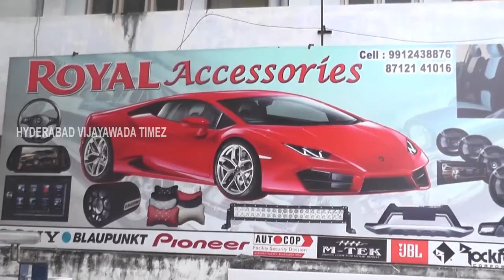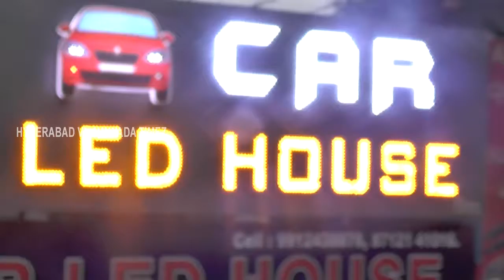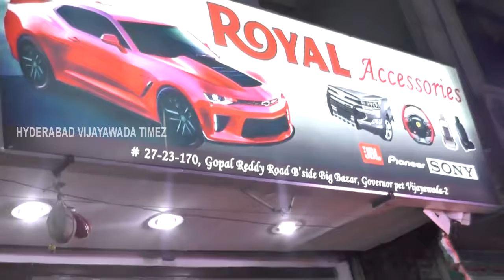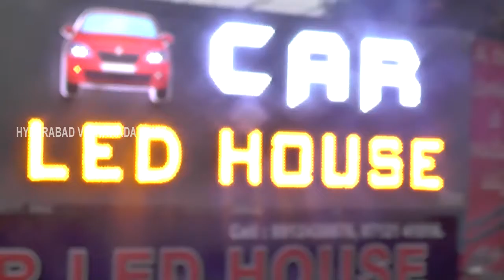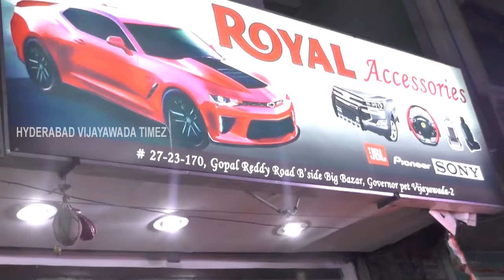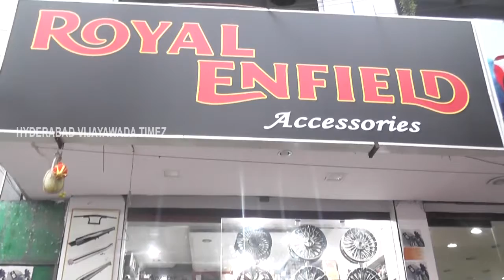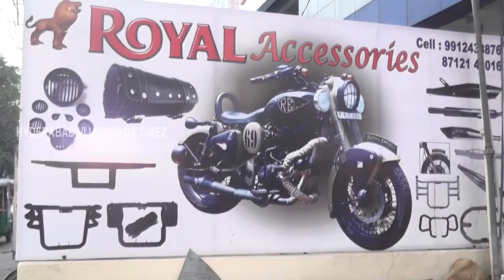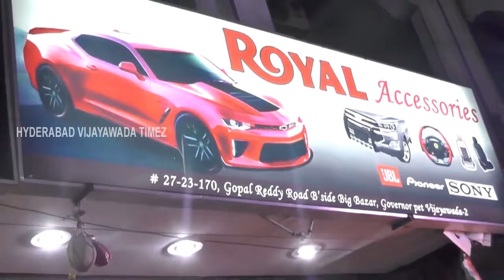ROYALENFIELDACCESSORIES/VIJAYAWADA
ROYAL ENFIELD